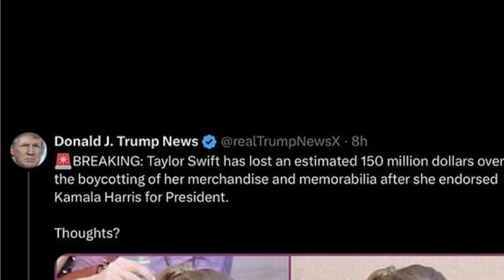Travis Kelce OFFICIALLY ENDS Relationship with Taylor Swift after New Diddy ROW😱